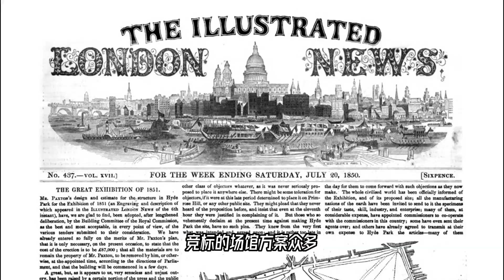植物界鼎鼎有名的大工程师，躺在水面上的大力士，你们知道是什么吗？【科学火箭叔】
本频道制作的所有视频都是为了向观众传递有趣的科普知识，绝对符合平台的使用政策。 植物界鼎鼎有名的大工程师，躺在水面上的大力士，你们知道是什么吗？